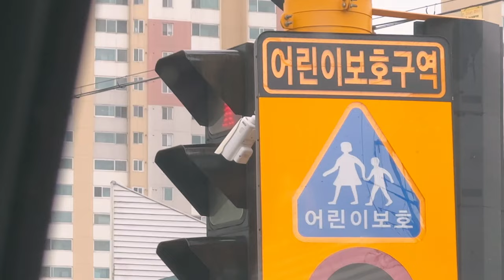유행하는 요리는 못 참지마요...VLOG🥫참외샐러드, 가지육회, 토마토청, 토마토마리네이드 만들기, 블루치즈디저트, 혼맥 안주레시피, 자취요리, 집밥 요리브이로그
00:00 오프닝 (Opening)
00:18 아침 식사 (대만 샌드위치, 참외 샐러드)
02:39 하울 촬영
02:53 허브를 또 샀다…
03:08 블루치즈 디저트 (안주 레시피)
06:29 컬리 밀키트 (리틀넥 스테이크키트)
07:24 맥주
09:15 강아지 생식 추천 (씽크라이크펫)
09:44 비 오는 날 산책 & 외출
11:31 허브들은 잘 자라고 있나?
11:57 방울토마토청 만들기
14:19 방울토마토 마리네이드 만드는 법
15:46 편스토랑 가지육회
17:09 혼맥 타임

* Eng Subtitles are made use of YouTube's automatic translation function. Please understand that there may be a wrong translation.